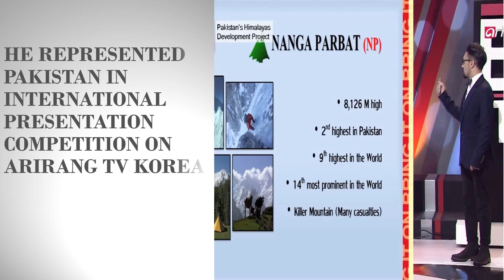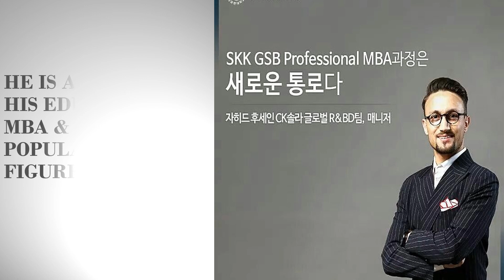SKARDU: Zahid Hussain from Kharmang, Gilgit Baltistan.The real face of Pakistan in Korea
Zahid Hussain Balti belong to far off Region of Baltistan. He is an alumnus of Cadet College Skardu currently doing MBA in Seoul Korea.